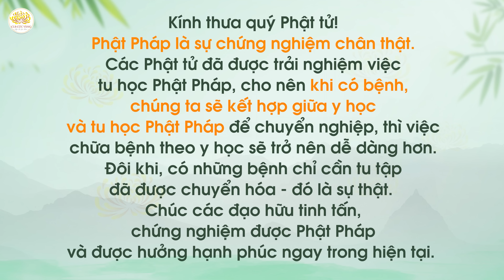Bí quyết của người vợ khiến chồng nằm liệt giường đến thối thịt, trở lại bình thường sau gần 1 tháng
Phình động mạch chủ, nằm liệt giường đến thối thịt, người vợ đã làm điều này khiến chồng trở lại bình thường